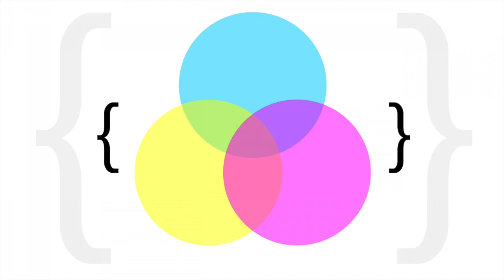Isqa - Witch Cave